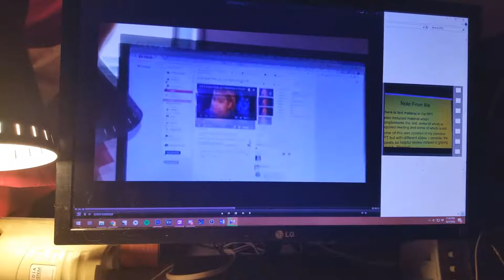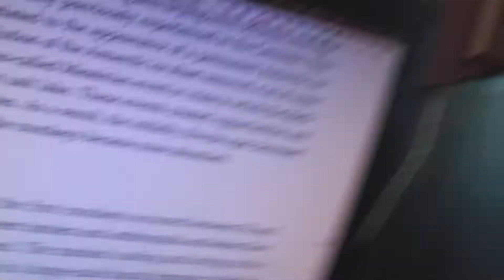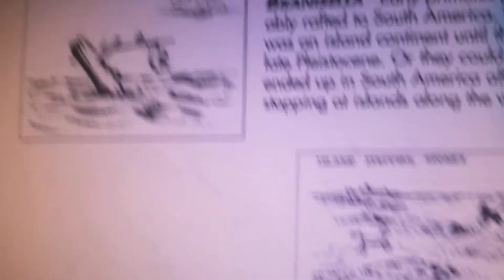charmed, I'm sure | VLOG OCTOBER 1ST - 15TH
this is (halfway to) halloween

Song: Pacific Sun by Hooksounds